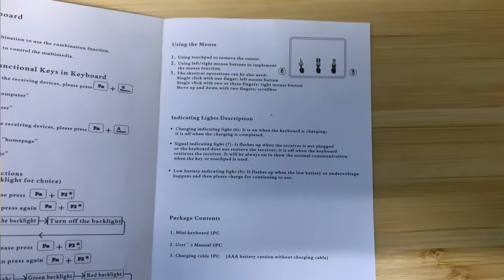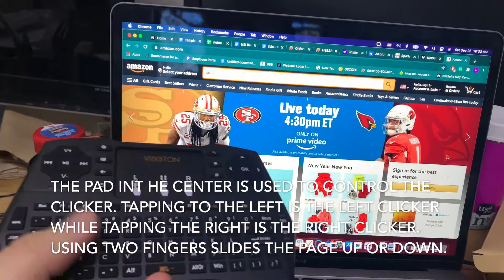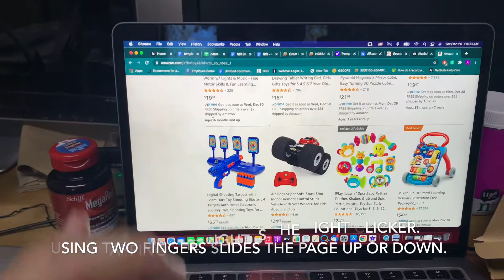2.4G Mini Wireless Keyboard Touchpad Mouse Combo for Android PC Smart TV Walkthrough